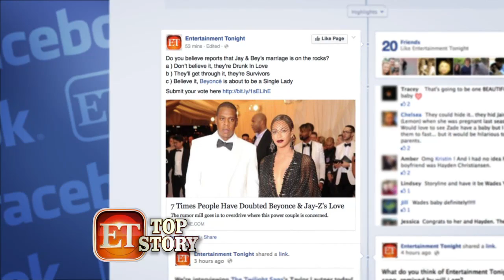The Anatomy of a Rumor: Could This be the End of Jay Z & Beyonce?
Rumors are swirling that Beyonce and Jay Z could be splitting up, so ET is looking into how these rumors came about.